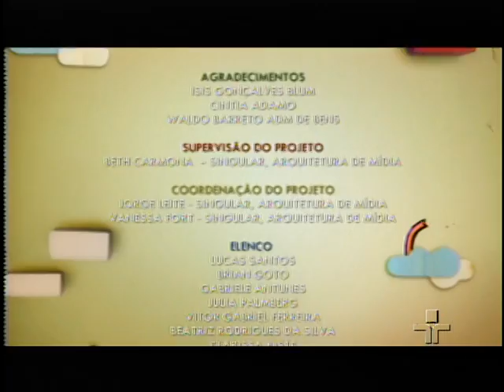Lucas Santos Como se joga futebol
Lucas Santos em um curta metragem sobre a Copa do Mundo.